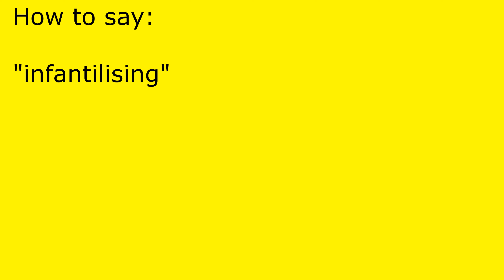How to pronounce infantilising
infantilising pronunciation.